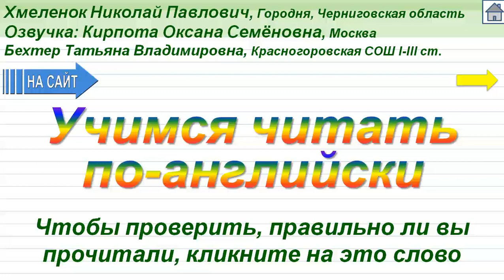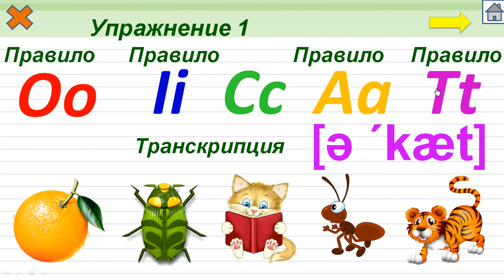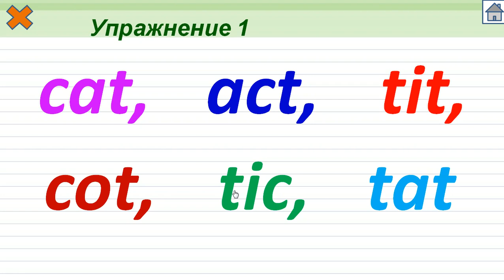Упражнение 01. Буквы Oo, Ii, Cc, Aa, Tt